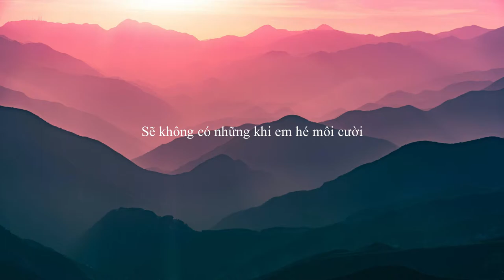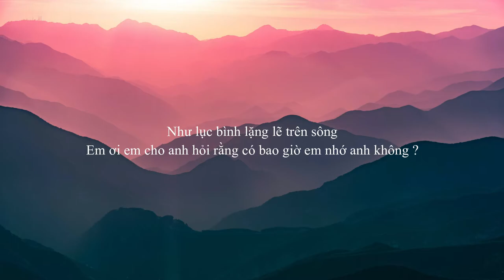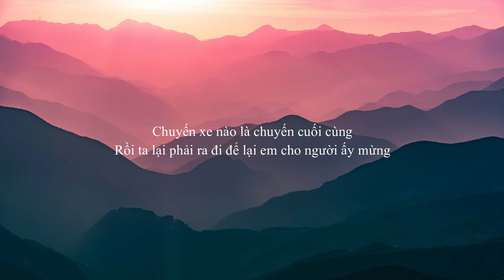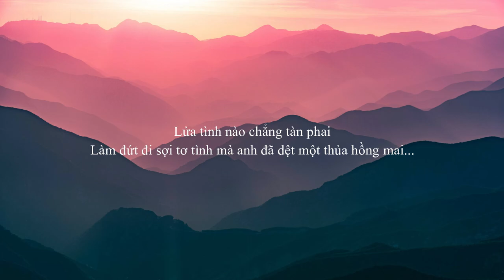Mộng Tình - Sơn Phan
I'm W who edited.